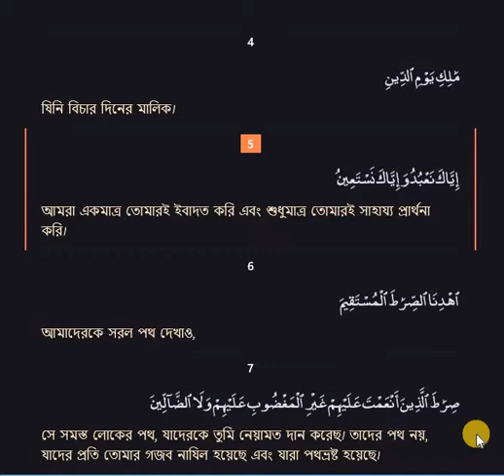001 Al Faatiha by Abdul Rahman As Sudais with Bengali translation